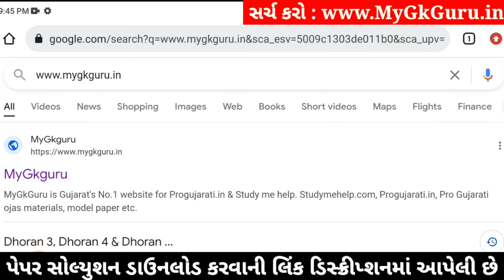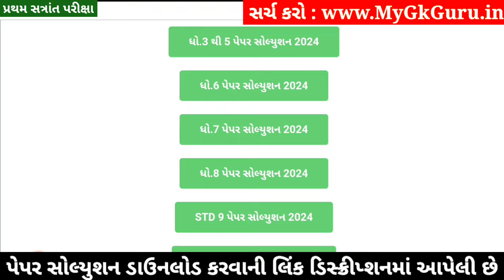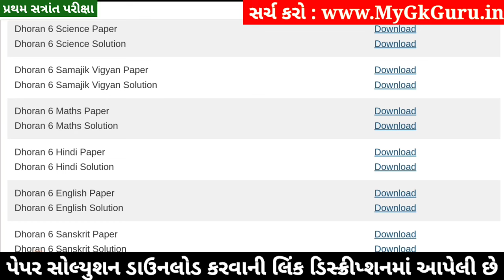💥 Std 6 Hindi Paper Solution 2024 80 Marks, Dhoran 6 Hindi Paper Solution 2024 Std 6, Std 6 Hindi